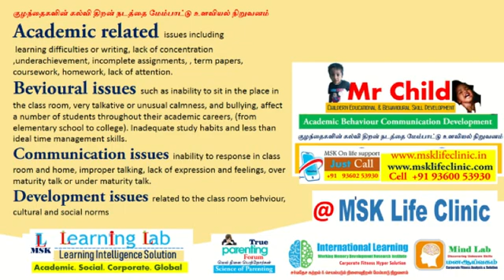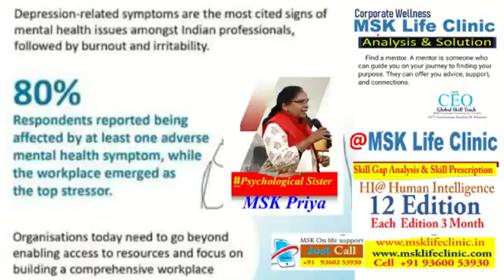Therapeutic parenting for Autism, ADHD Q&A session-3...Corporate psychologist MSK